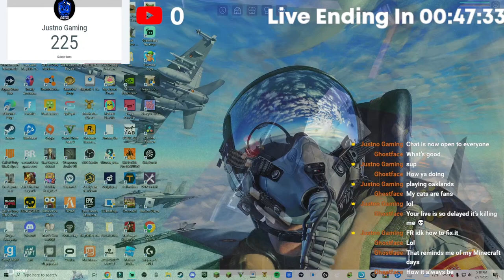Roblox - Oaklands - fresh start